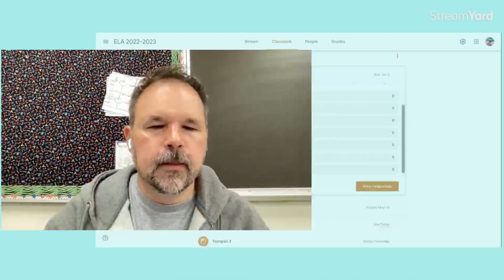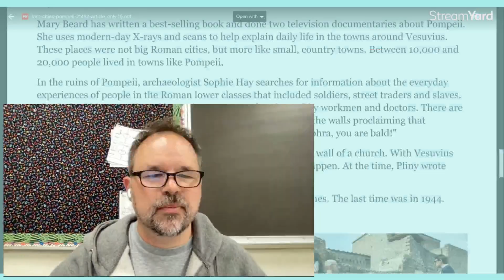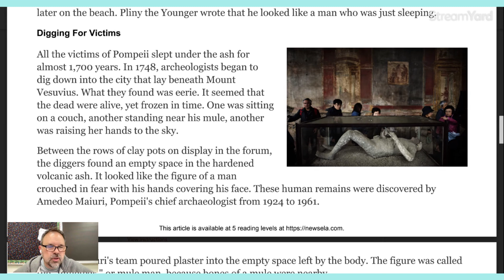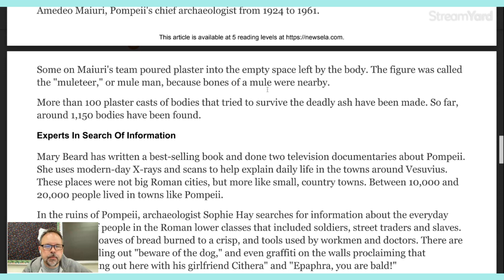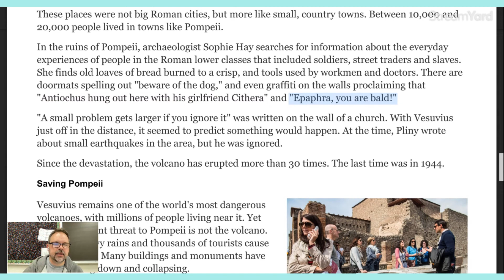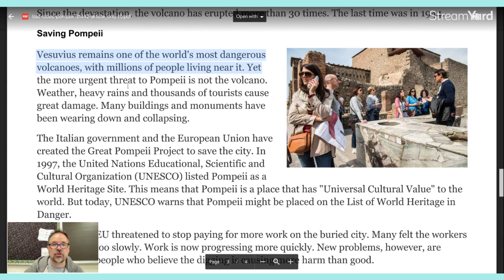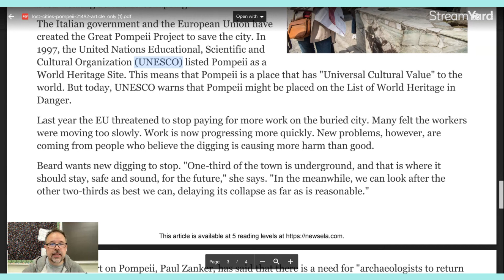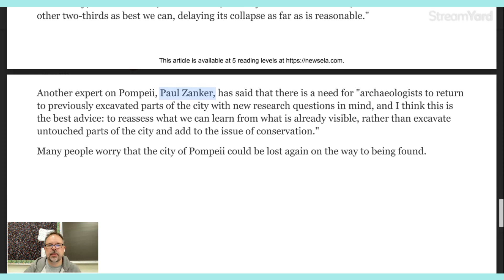Pompeii, The End